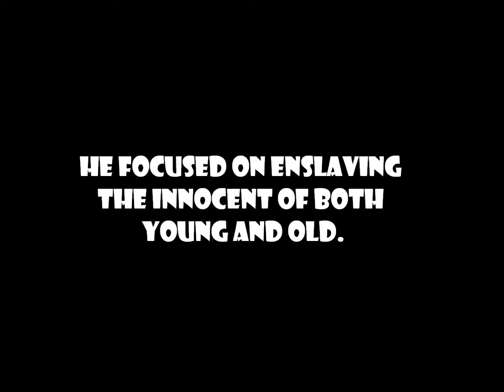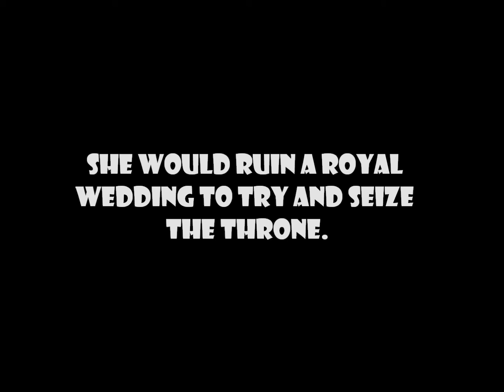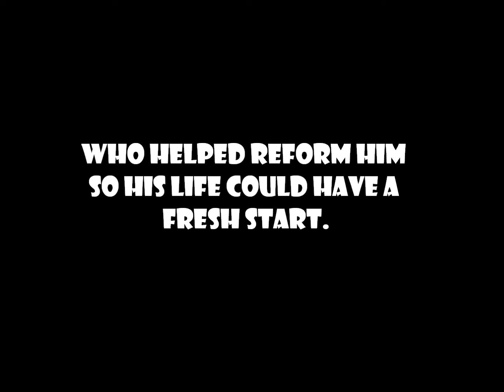A King and Queen's Chaos - A MLP: FIM Inspired Poem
All rights and characters of My Little Pony: Friendship is Magic belong to Hasbro, The Hub Channel, and Lauren Faust. Character(s) for this poem is King Sombra, Queen Chrysalis, and Discord. All photos courtesy of Google Images. :)

A King and Queen's Chaos

A ruthless monarch hungry for power of a crystal empire
he focused on enslaving the innocent of both young and old.
Ruling with a blackened heart that seemed to never expire
he was finally brought down by those who had hearts of gold.

With the ability to change into the form of another at will
she would ruin a royal wedding to try and seize the throne.
Ultimate control and power was just within her grasp until
two hearts united in true love and she was greatly overthrown.

Chaos seemed to spread across the land in time without end
by the mind of a draconic creature that lacked a caring heart.
Yet with great patience he earned the trust of a loyal friend
who helped reform him so his life could have a fresh start.

Even in a harmonious land of ponies good and evil still fight
and the inner battle within the heart between the dark and light.

Written by: Jason Anderson